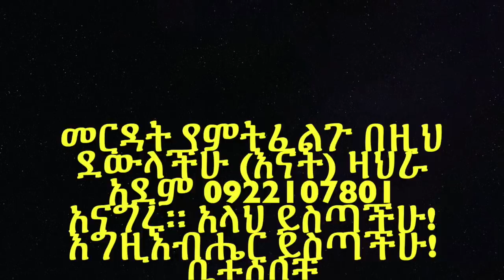ልጃችንን አድኑልን? አላህ ይስጣችሁ! እግዚአብሔር ይስጣችሁ! ቤተሰቦቿ Gerji Goro, Ethiopian News, EthioInfo.